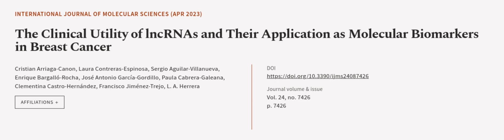The Clinical Utility of lncRNAs and Their Application as Molecular Biomarkers in Brea... | RTCL.TV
### Keywords ###

### Article Attribution ###
Title: The Clinical Utility of lncRNAs and Their Application as Molecular Biomarkers in Breast Cancer
Authors: Cristian Arriaga-Canon, Laura Contreras-Espinosa, Sergio Aguilar-Villanueva, Enrique Bargalló-Rocha, José Antonio García-Gordillo, Paula Cabrera-Galeana, Clementina Castro-Hernández, Francisco Jiménez-Trejo ,and L. A. Herrera

### Video Timestamps ###
0:00:00 - Summary
0:01:06 - Title
0:01:13 - Outro
0:01:17 - End